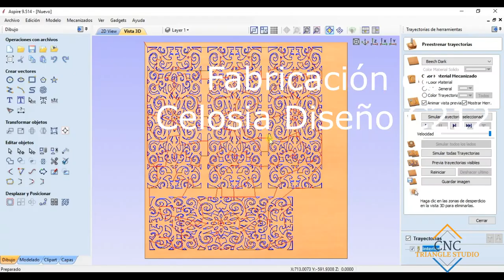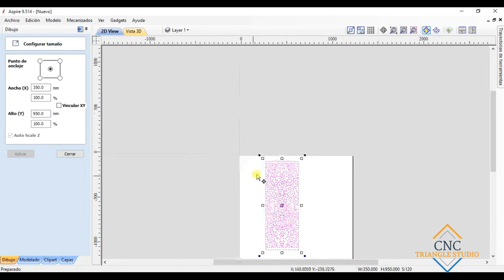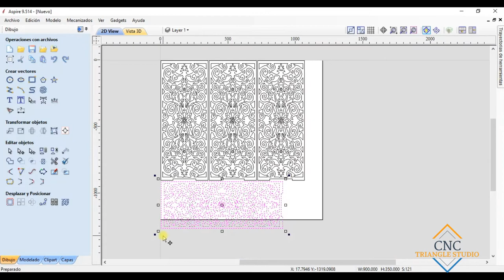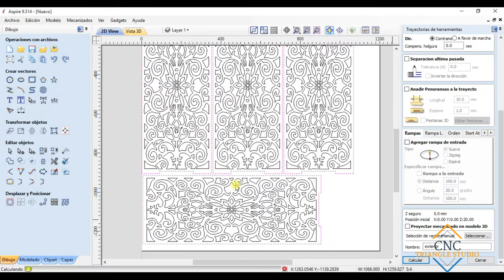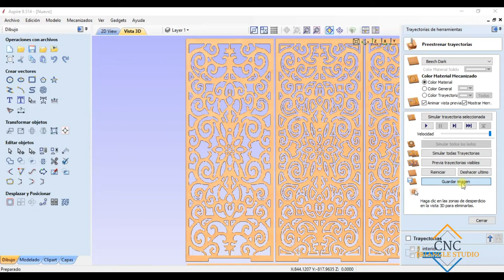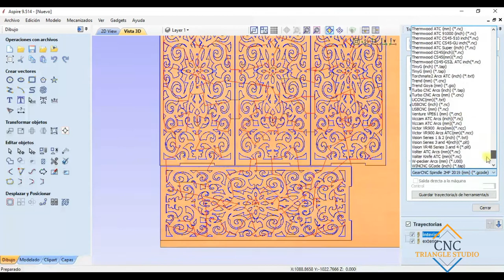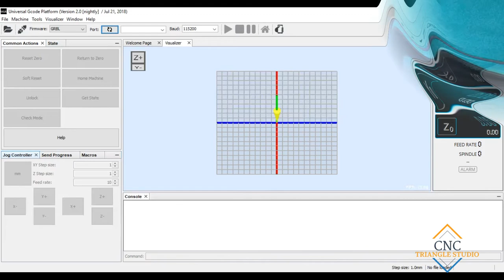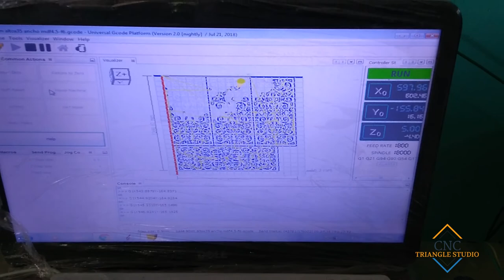Fabricación de Celosía C212 Curso Teórico Practico Vectric Aspire - Router CNC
En este vídeo veremos como se genera el código G para el mecanizado de un diseño conocidos como celosía o calado , para esto importaremos en vector en el respectivo formato que lee vectric aspire para posteriormente ajustarlo al tamaño requerido así como acomodo en mi área de trabajo. Finalmente pasaremos a lo práctico en donde se verá como se monta el material sobre el equipo a trabajar y veremos como queda terminado. Que mejor que poner en práctica lo teórico.

Si quieres adquirir el paquete de vectores +300 diseños en DXF y CDR puedes aportar lo que gustes

Si buscas asesoría privada sobre Vectric Aspire, Router CNC o herramientas de corte contáctame